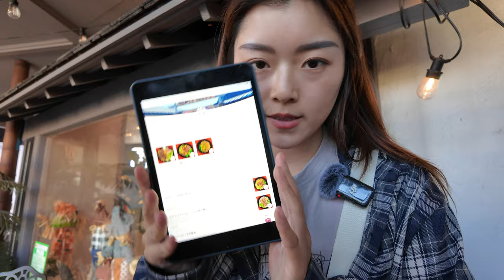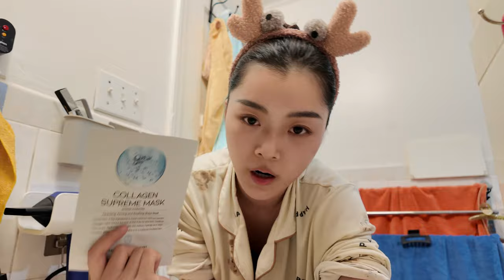Vlog 19 | Productively Chill Day in my Life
It's been a while since a daily vlog. Now that my schedule has changed again, I've documented what a typical busy but chill day would be like for a bit.